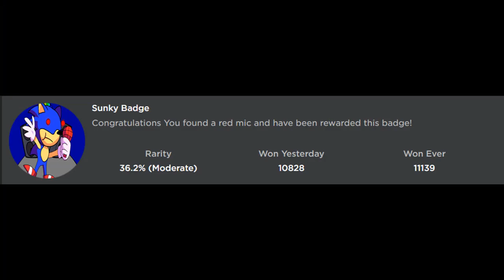How to get SUNKY BADGE in FNF & MOD ANIMATIONS - Roblox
In this video, I'll be showing you guys how to get SUNKY BADGE in FNF & MOD ANIMATIONS!

Use Star Code "Digi" when you buy Robux or Premium!